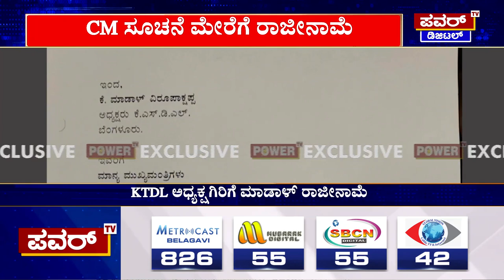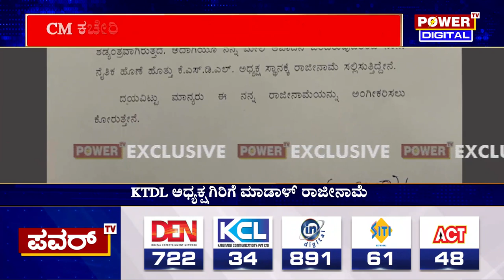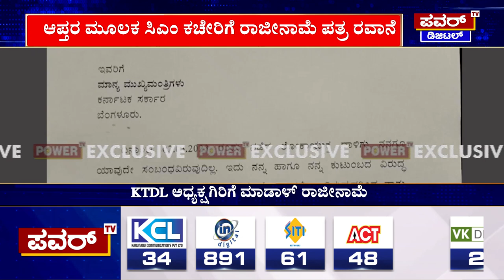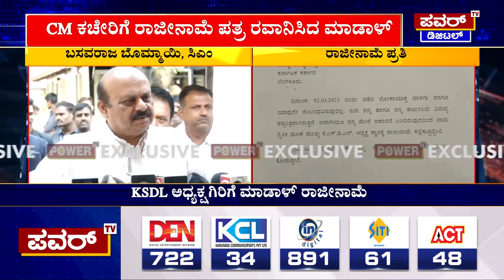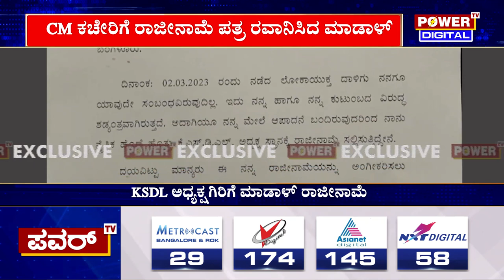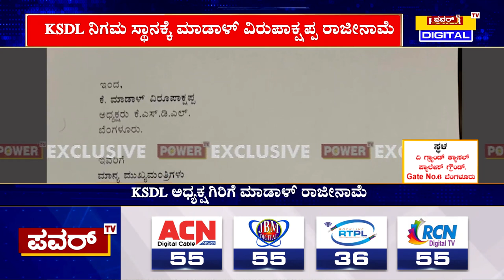KSDL ಅಧ್ಯಕ್ಷ ಸ್ಥಾನಕ್ಕೆ ಮಾಡಾಳ್ ವಿರೂಪಾಕ್ಷಪ್ಪ ರಾಜೀನಾಮೆ | BJP MLA Madal Virupakshappa | Power TV News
More Updates Keep Following Us